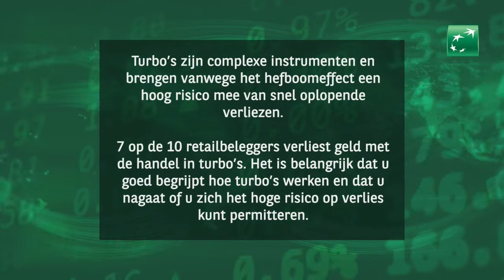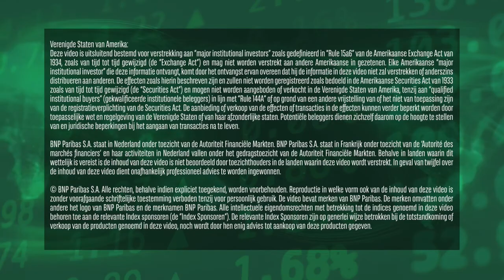TomTom in het rood | 14 april 2022 | Markets Update van BNP Paribas Markets